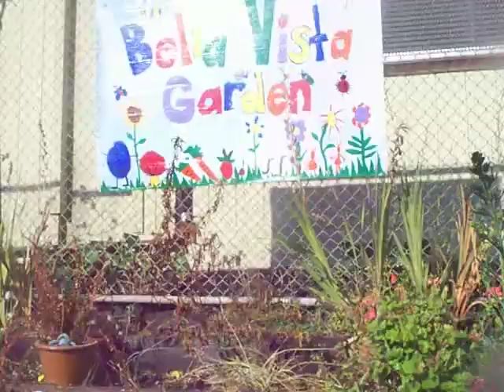Gardens Bella Vista Gardens p3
Gardens are so dry